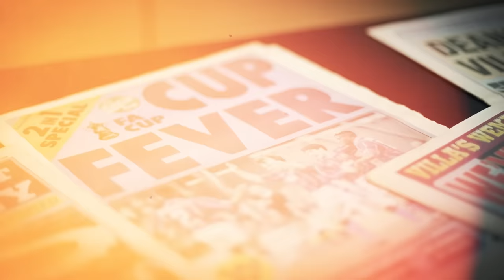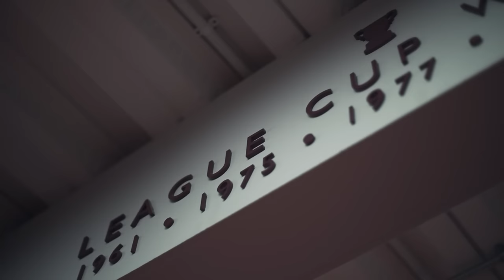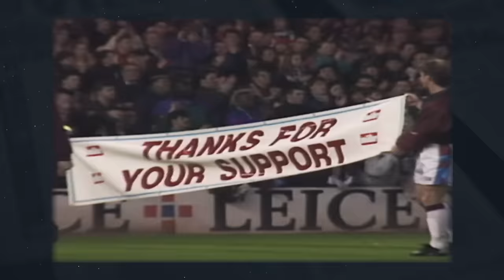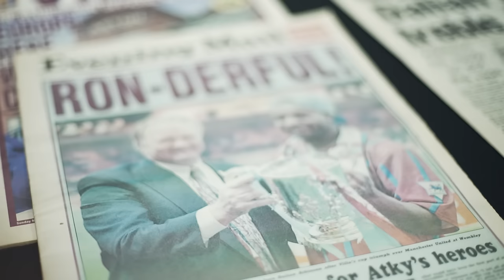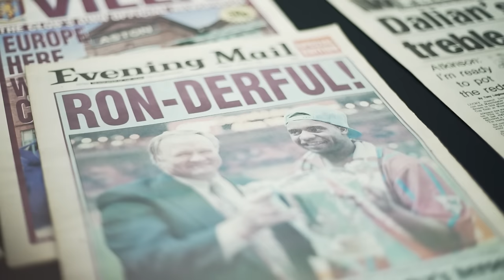🏆 LEAGUE CUP 1994 | Ron Atkinson reflects on Aston Villa's Coca-Cola Cup triumph 30 years on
Ron Atkinson sits down with VillaTV 30 years on from that memorable day at Wembley.